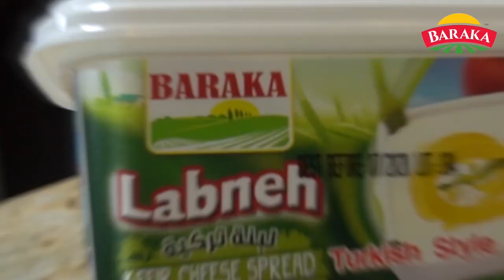Airing Soon! Baraka Food Show!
In our food show, a lot of delicious 😋 dishes 🍲🍽️ will be prepared using our Baraka and UBC products! 😋 👩‍🍳 🔪